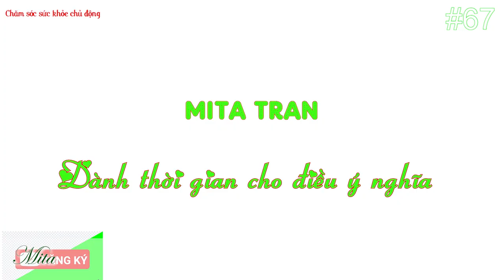#67. Probiotics hành tây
台灣(R.O.C)
62102
理學院二館
分子生物研究所443 室。
陳明心
Mita